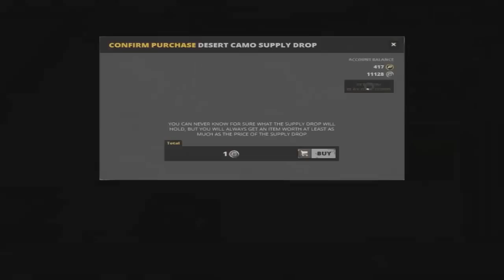Battlefield Play4Free DEZERT CAMO SUPPLY DROP opening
Hay bRos ! Welcome to my new video in this video i buy desert camo supply drop for 1 credit :D
Please rate my new intro from 1 to 10 in comments if you want . Thanks . Enjoy